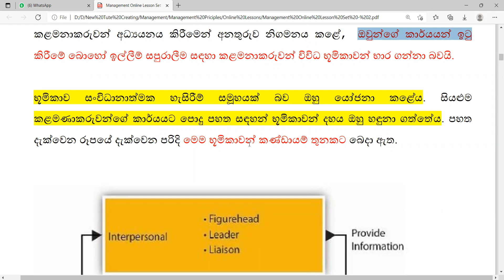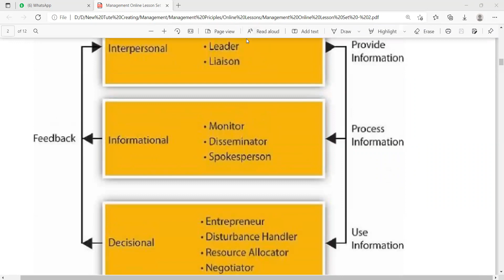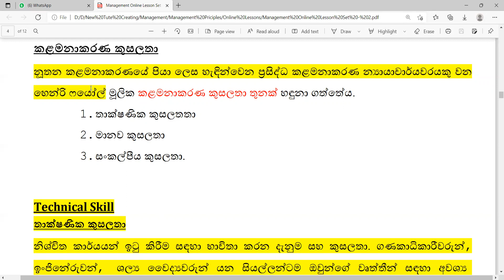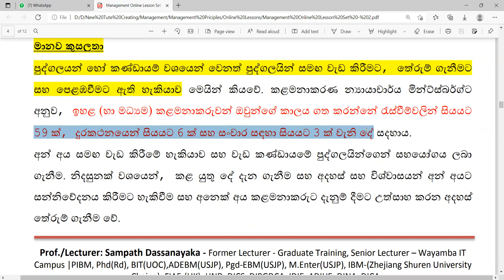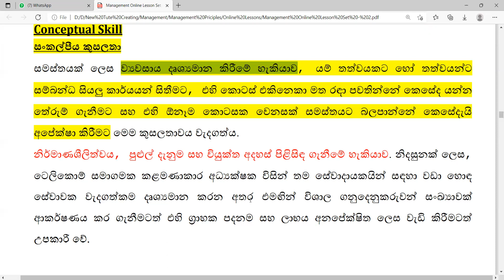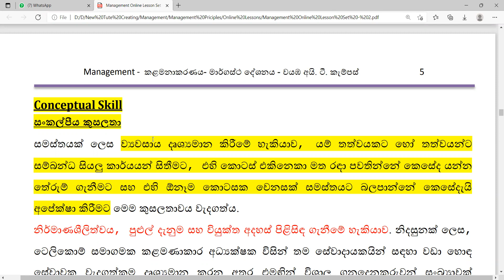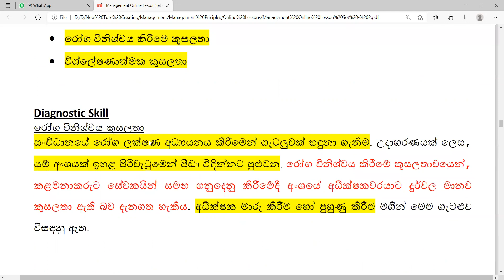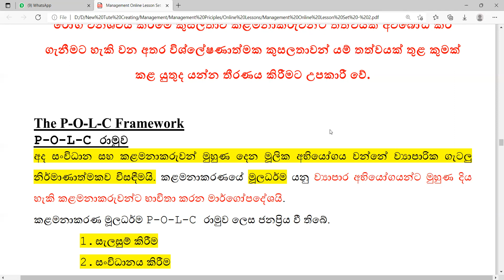13 Management Lesson 20 11 2021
මෙම Video එක මගින් Management  පිළිභද මූලික මට්ටමේ සිට ඉගෙන ගන්නා අයට ඒ සදහා හොද ආරම්භයකි. Wayamba IT Campus හි Management ඉගෙන ගන්නා සිසුන්ට පාඨමාළාව Online හැදෑරීමට මෙම Video එක උදව් කරණු ලැබේ. Lesson -14 කොටසද නැරබීමෙන් ඔබ ලබන දැණුම අඛණ්ඩ කරගත හැකිය. Certificates සහහා වයඹ අයි. ටී.